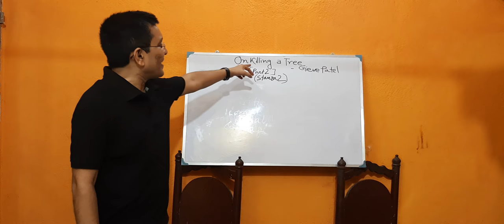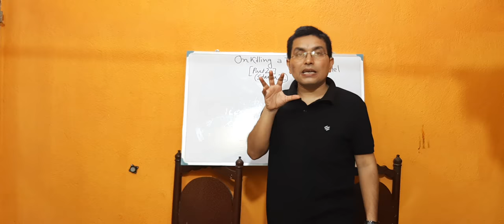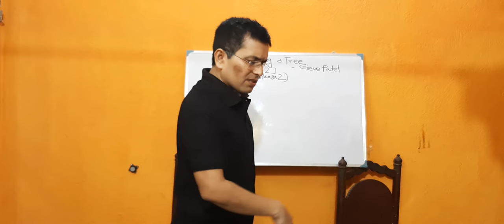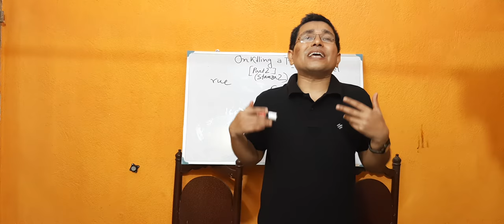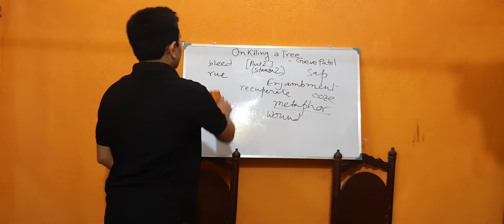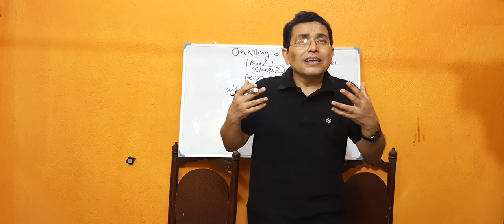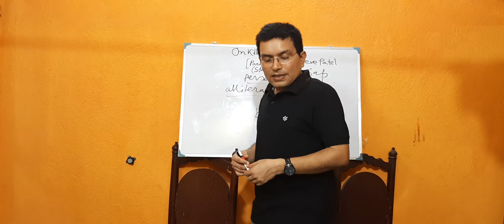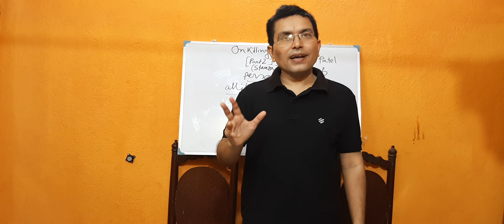"On Killing a Tree" (Class-XII) Part-2 Presented by Tarashankar Mishra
A detailed discussion on the second stanza of "On Killing a Tree" by Gieve Patel.